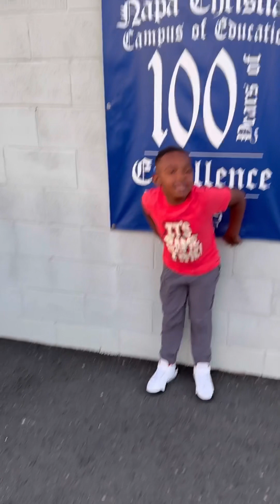International Food Festival at Cam’s School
Come join us at Cam’s school in Napa Christian for their international food festival! The brown boy and dad are here and ready to have some delicious food and good times!